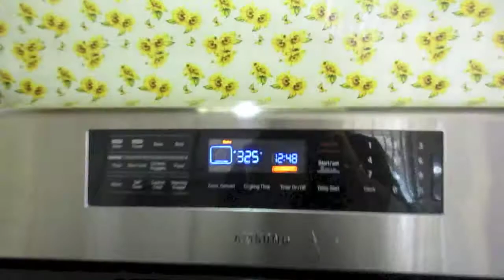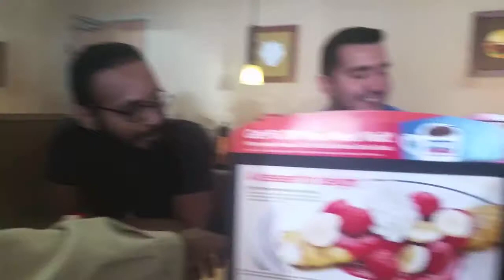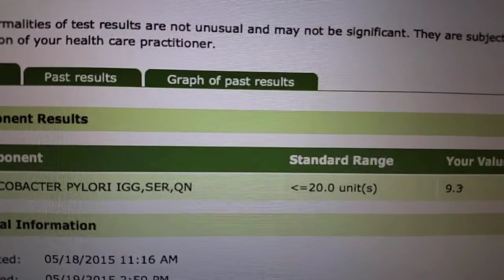Megan and Giselle's Visit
We went to Anaheim to have dinner with Megan and Giselle as they visit Disneyland. We continue to complete our current order at the shop. Joe and I go to breakfast.